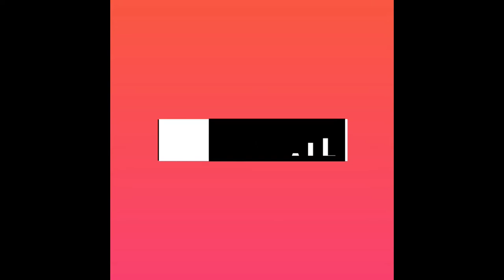DEATH BALL!! *BLOOD ALERT*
Copyright
Drake- Gods Plan
Sarah McLaughlin- Angel